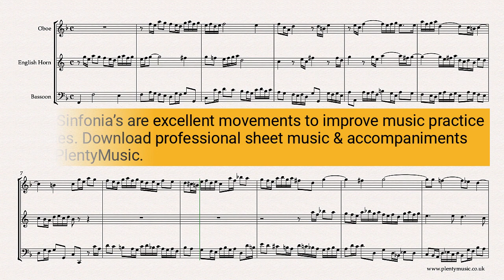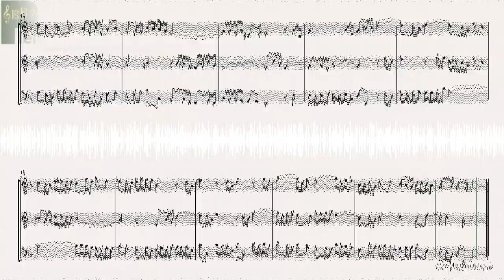Bach J. S. | Sinfonia 8 BWV 794 arr. woodwind trio (double reed - oboe, English horn & bassoon)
Bach J.S. Sinfonia 8 BWV 794 arranged for woodwind trio of oboe, English horn and bassoon. The Sinfonia arrangements from PlentyMusic are excellent movements to improve musicpractice routines.

Sinfonia 8 is a bold, dynamic and cheerful movement. In this arrangement the oboe plays the higher voice 1 whilst the English horn plays voice 2 and the bassoon voice 3. The trio realisation plays back at 76 quarter note or crotchet beats to the minute

Ornaments have been omitted in the music scores although those familiar with the performance practice of the baroque may choose to add ornaments particularly at cadences. A guiding principle is that the any ornaments introduced should be imitated in the voices

The Sinfonias are works conceived for three voices and feature compositional processes associated with contrapuntal writing of the baroque era: repetition, inversion, imitation, augmentation, diminution, sequence. For all musicians it is important to understand these terms in both in playing and listening contexts.

Accompaniments playing at 72, 86, 80 and 84 quarter note or crotchet beats to the minute and featuring the English horn and bassoon are available as mp3 downloads from PlentyMusic.